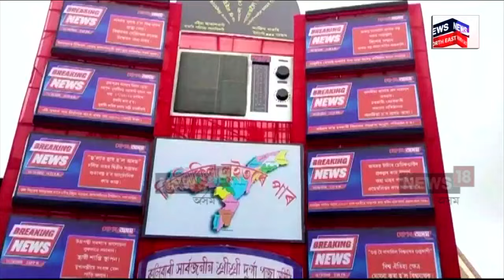Durga Puja 2024 | মহিষমৰ্দিনীৰ আৰাধনাত মুখৰ ৰাজ্য, ষষ্ঠীৰ বেদীত মা-দুৰ্গাৰ প্ৰাণ প্ৰতিষ্ঠা N18V